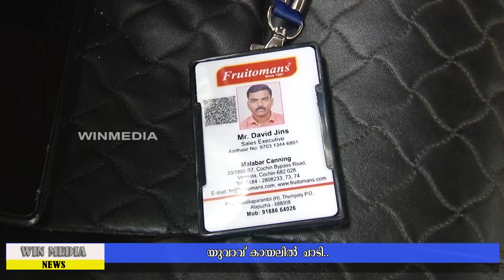ചെങ്ങണ്ട പാലത്തിൽ നിന്ന് യുവാവ് കായലിൽ ചാടി.. ഫയർഫോഴ്സും, പോലീസുമെത്തി തെരച്ചിൽ നടത്തുന്നു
ചേർത്തല ചെങ്ങണ്ട പാലത്തിൽ നിന്ന് യുവാവ് കായലിൽ ചാടി..
ആലപ്പുഴ തുമ്പോളി സ്വദേശിയാണെന്ന് സൂചന.
ഫയർഫോഴ്സും, പോലീസുമെത്തി തെരച്ചിൽ നടത്തുന്നു.